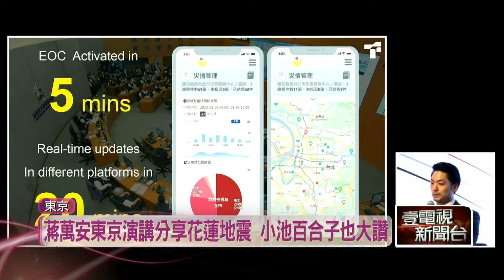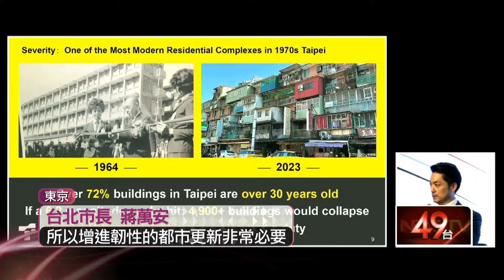拜會麻生太郎！ 蔣萬安東京演講分享403地震防災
台北市長蔣萬安四天訪日行，不只拜會了日本前首相麻生太郎，還出席東京市長論壇開幕式，以403花蓮大地震為例，分享台北的智慧防災思維。蔣萬安在會中強調，台北的應變原則就是「市長在哪裡，EOC就在哪裡」。